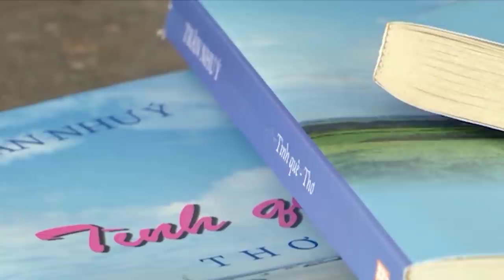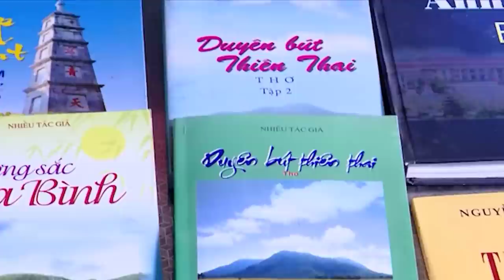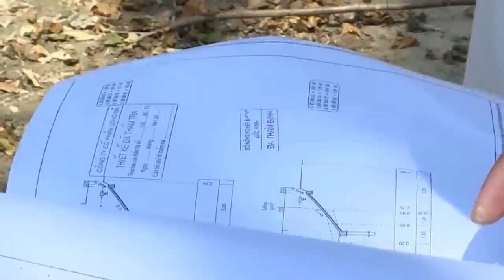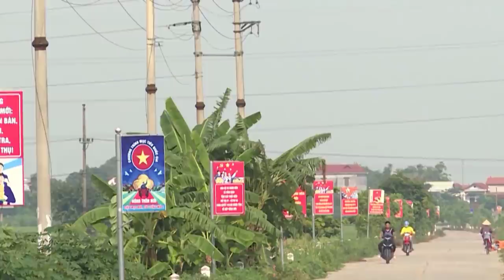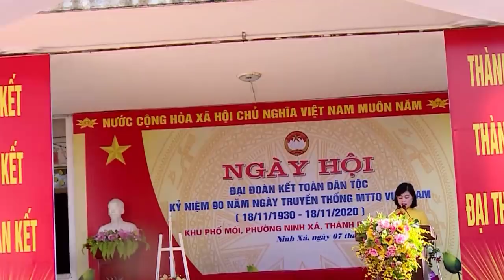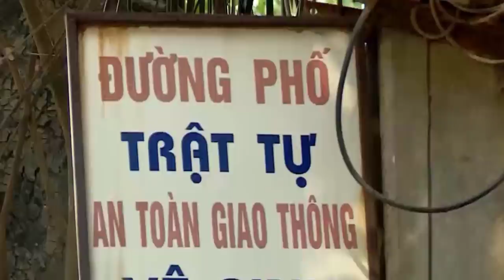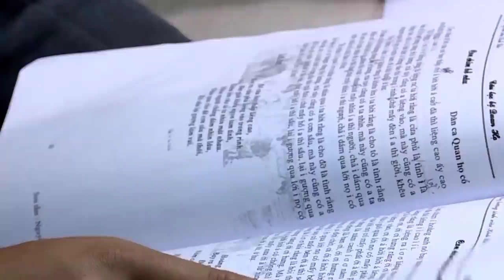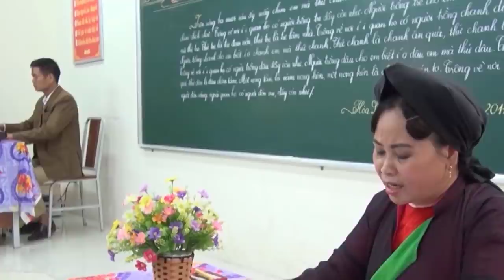Preserve Bac Ninh folk songs from practice clubs, join hands to build internal solidarity, cultural